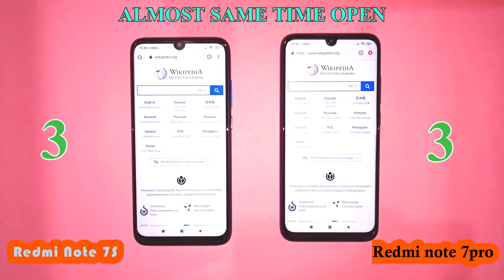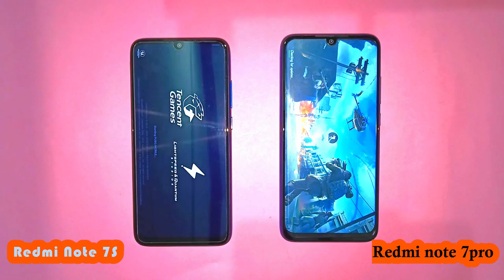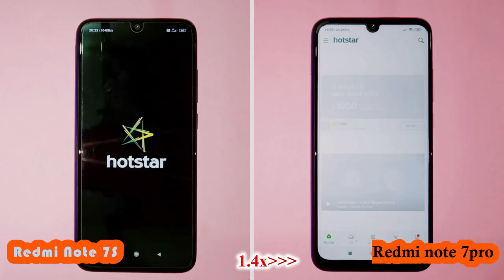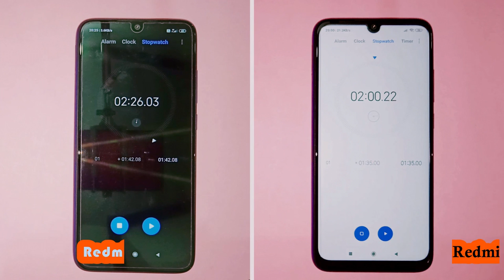Redmi Note 7s vs Redmi Note 7 Pro Speedtest comparison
In today's video we will do the Speedtest comparison between the Redmi Note 7s vs Redmi note 7pro.